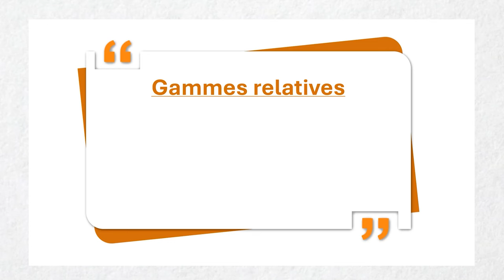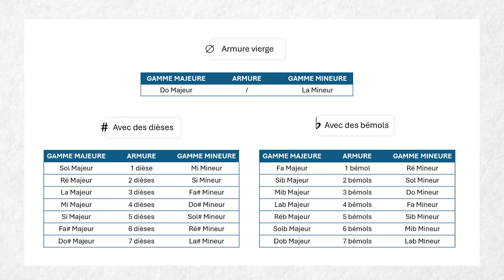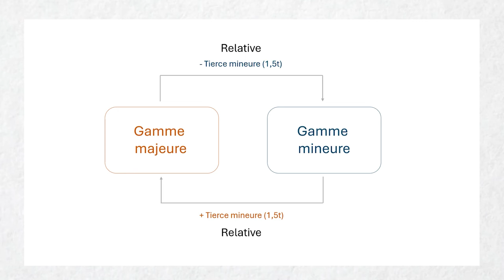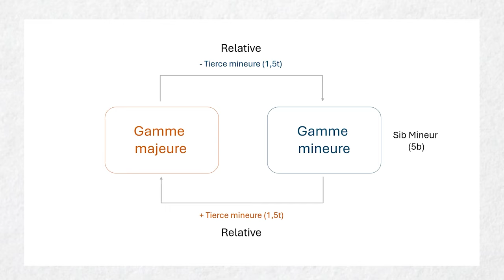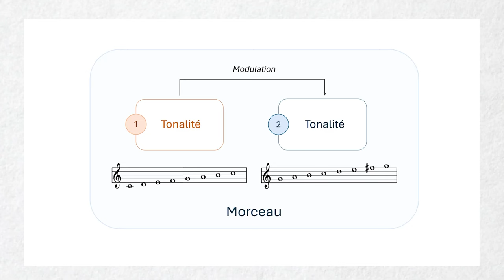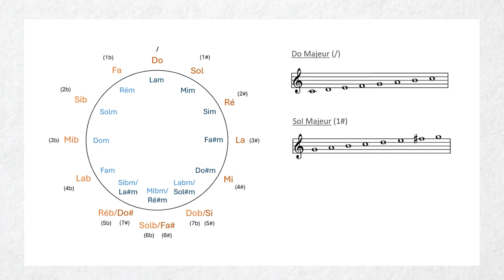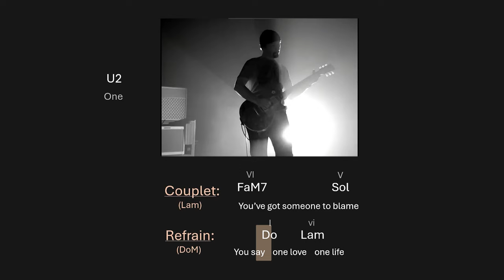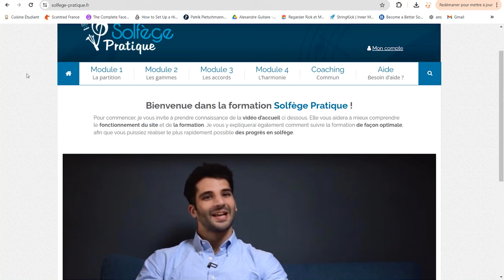Les GAMMES RELATIVES: c'est quoi ? Comment les utiliser ?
►🎬 On appelle "gammes relatives" deux gammes, l'une majeure et l'autre mineure, qui partagent la même armure. Cette proximité, mais en même temps cette différence entre les deux gammes fait qu'elles sont très intéressantes à utiliser. Découvrez justement comment dans cette vidéo.

Sommaire :
00:00 - Introduction
01:51 - I / C'est quoi des gammes relatives ?
03:59 - II / Retrouver la relative d'une gamme
05:26 - III / Utiliser les gammes relatives
11:01 - Conclusion

►🎹 Visitez le BLOG Des centaines d'articles et de vidéos pour rendre la composition, mais aussi le solfège et l'harmonie accessibles à tous